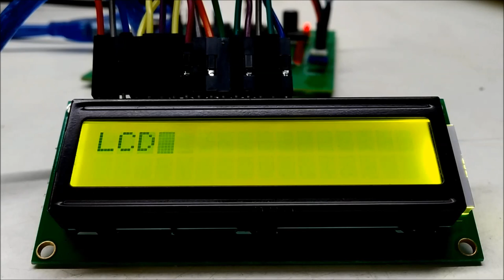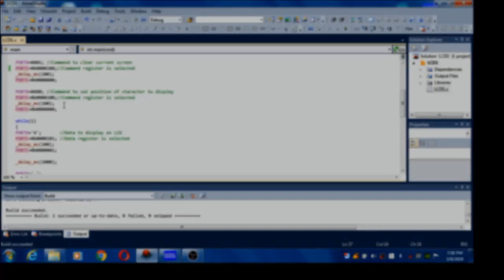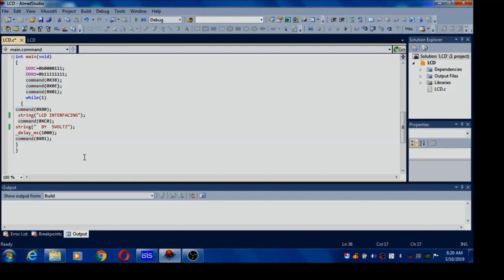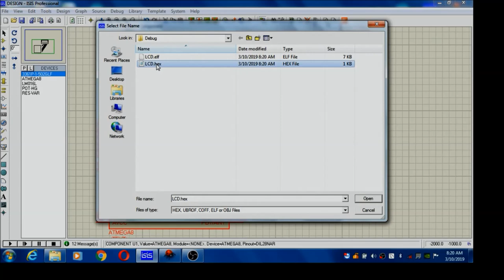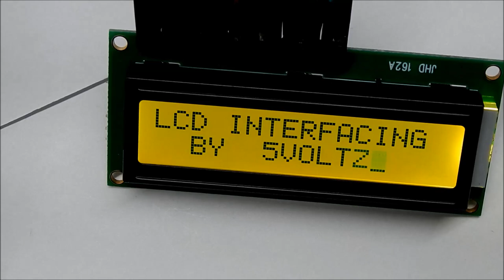17.LCD interfacing with Atmega8 | 8-bit mode | 17.Atmega8 Tutorials In Hindi | Embedded Systems